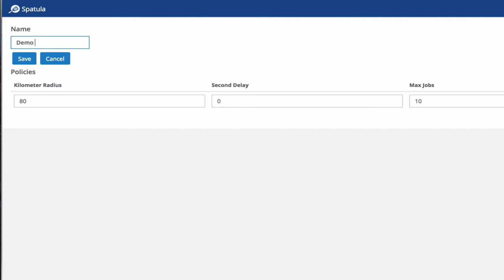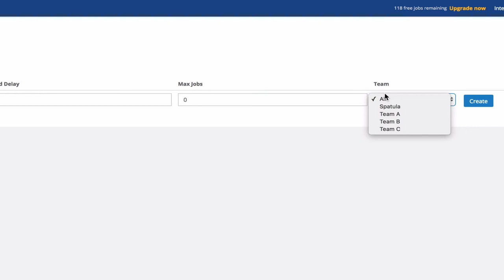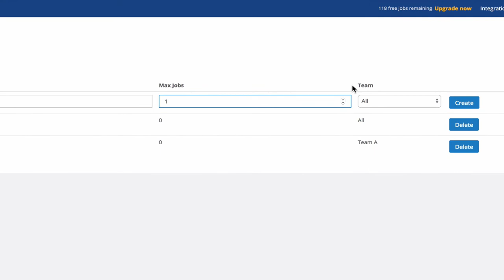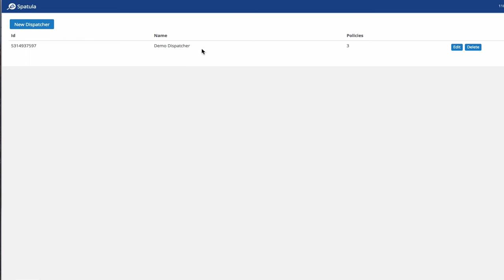Spatula - Autopilot: How to set up your perfect rules for which driver gets offered which delivery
One of the most popular reason to get a delivery management system is to put on-demand deliveries on auto-pilot to keep the team moving, keep costs down and keep your customers happy.

In this video I’ll introduce  you to Spatula’s flexible, configurable dispatchers. This lets you create a set of policies for which drivers will be offered which deliveries under what conditions. It’s the most powerful way yet for you to automate your delivery assignment.